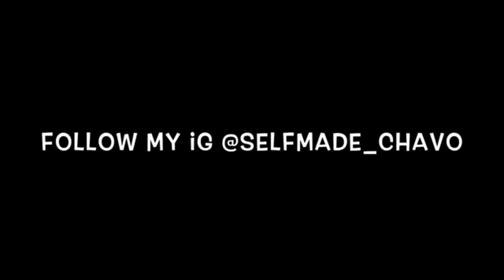Stunna 4 Vegas - Punch Me In (Official Video) Reaction 💪🏼👿🔥